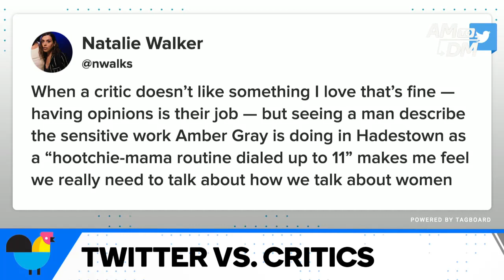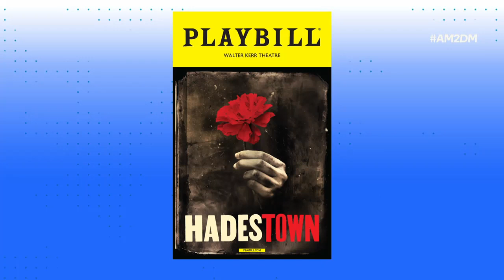Amber Gray Reacts To Her First Tony Nomination And Responds To Critics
Amber Gray, star of Broadway’s “Hadestown” has been nominated for her first Tony award for her role as Persephone. Amber sits down with AM to DM to talk about working on the show, her 15 years performing on stage, and her thoughts on critics.